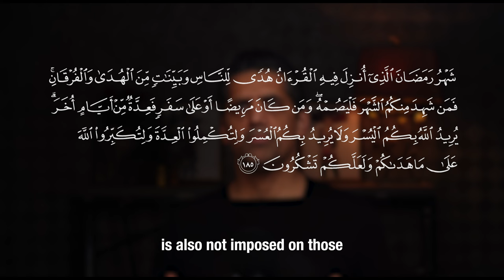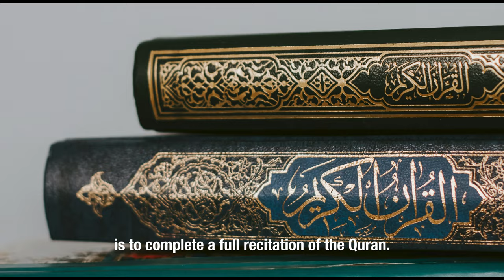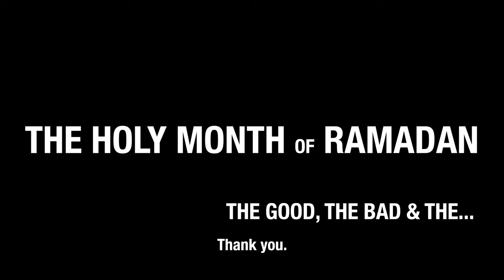THE HOLY MONTH OF RAMADAN – The Good, The Bad & The…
The Holy Month of Ramadan is approaching. Do you know what the month of Ramadan means for Muslims? To discover more about this amazing month of extreme fasting and increased devotion to the Islamic faith, join the Chronicles on this 10 minute video that will explain the many foundational aspects of the 9th month of the Muslim calendar including many historical facts. Observations concerning how Muslims and their habits have developed over the centuries in dealing with Ramadan will also be elaborated to convey the not so spiritual elements of the month form a behavioural perspective.

SPECIAL THANKS BUTTON NOW ACTIVE!  👏🏼👏🏼👏🏼 🙏🏼🙏🏼🙏🏼 Show your support by clicking and helping the Chronicles improve its quantity and quality of content. Thank you so much.